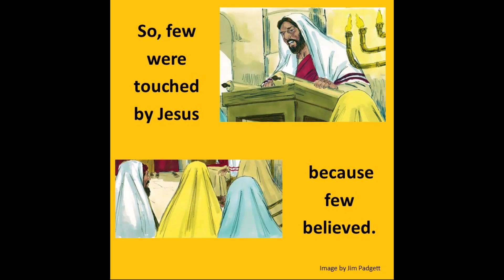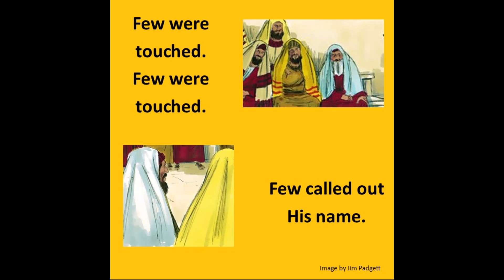Just One Touch (The Unchanged and The Changed)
When Jesus, after healing throughout the countryside, came to his home town, they thought he was just a carpenter, Mary's son, and would not believe he could be anything more.   But others believed and were healed.

THEMES: miracles of Jesus, Jesus rejected, unbelief, faith
BIBLE VERSES: Luke 4:16-30; Matt. 13:53-58; Mark 6:1-6